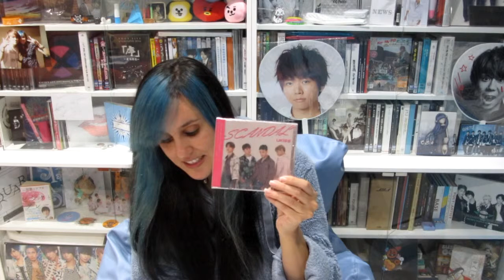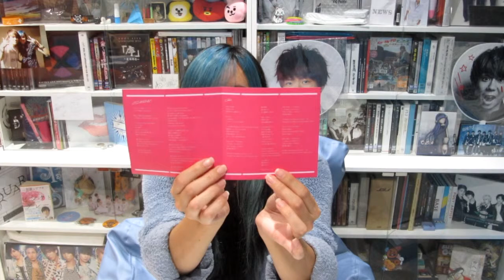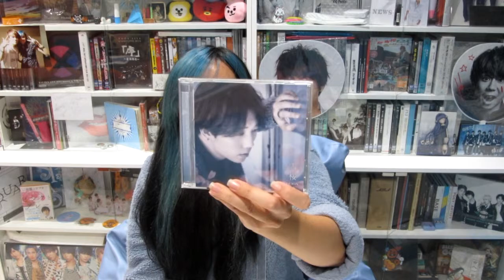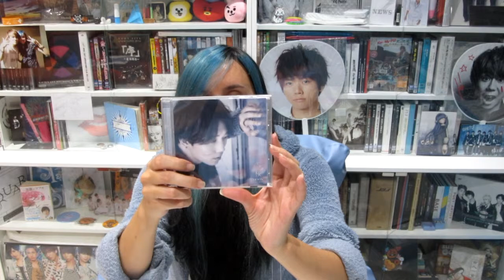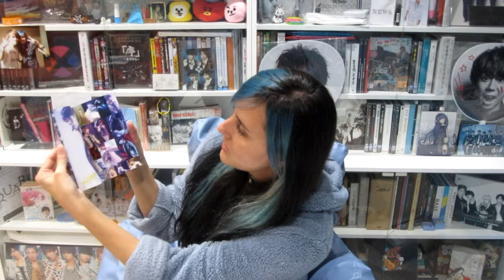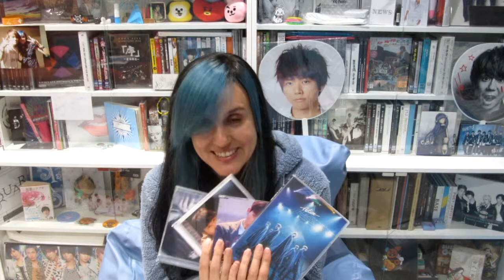[Takaramono] U-Kiss Scandal + Regalos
Os dejo el link a mi crónica del concierto por si queréis leerla